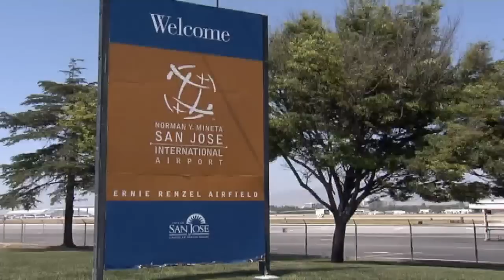The Google Guys Get Their Own $82M Airport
June 4 (Bloomberg) -- Bloomberg senior West Coast correspondent Jon Erlichman walks you through the future site of Google's private airport, designed especially for Sergey Brin, Larry Page and Eric Schmidt. An $82 million project, it will house aircraft owned by the company on 29 acres of converted parking lots at the Mineta San Jose International Airport.